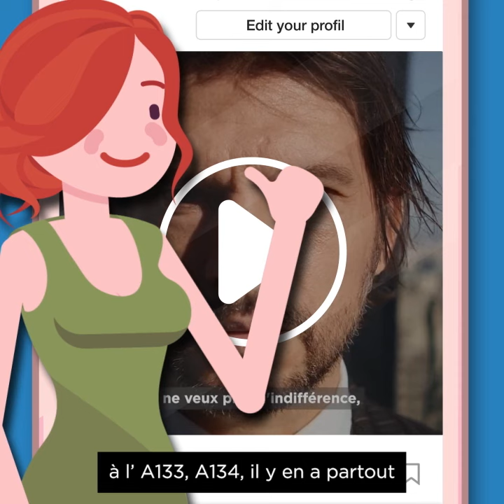Parodie du clip de promotion de la Région Normandie qui soutient les autoroutes à péage A133-A134.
Nous avons fait réaliser une vidéo parodique d'une vidéo de promotion de la Région Normandie qui souhaite financer à hauteur de 205 millions d'euros deux autoroutes à péage à l'est de Rouen... Une gabegie financière, climatique, environnementale, urbanistique pour un projet taillé pour permettre à une société de concession autoroutière de réaliser des profits.